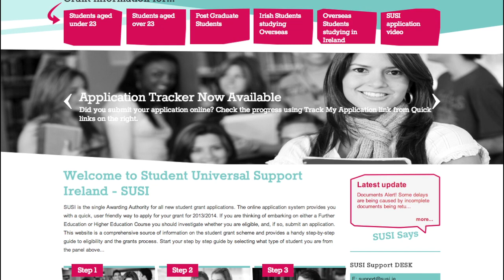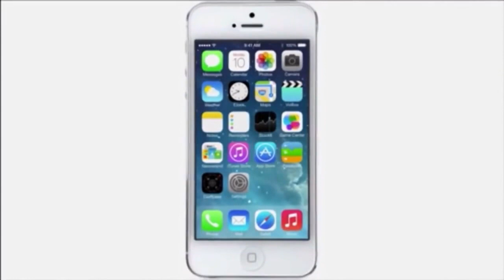SUSI Enquiries, Pakistan Earthquake and more... : Less Than Three - 26th September 2013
Presenter: Luc Ó Cinnseala
Camera: Kieran Durcan
Audio: Flirt FM
Editor: Kieran Durcan
Script: Flirt Newsfeed